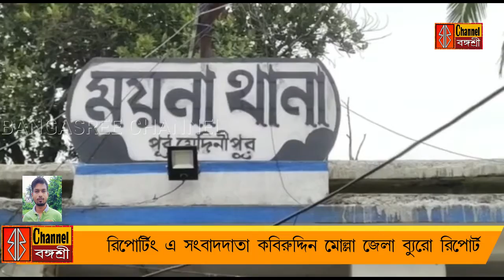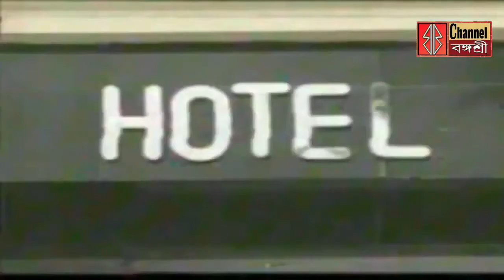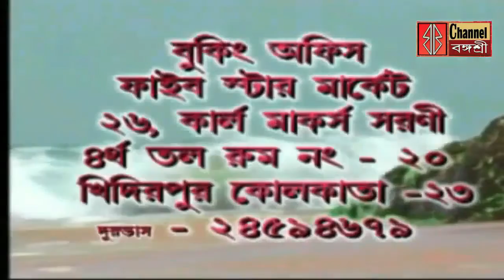Today News Bengali Kolkata 2021 Bangasree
হলদিয়া ইন্ডিয়ান অয়েলে আগুন মৃত ৩/নির্বাচনকে প্রহসন করার প্রতিবাদে বামফ্রন্টের সভা/ময়না থানার বাকচায় মারধরের অভিযোগ